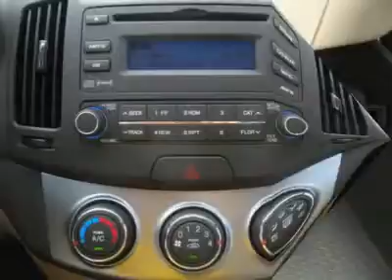2010 HYUNDAI ELANTRA Bartlett, TN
2010 HYUNDAI ELANTRA Bartlett, TN
Stock

Pick up this Natural Khaki 2010 Hyundai Elantra, available today. Featuring automatic transmission, it has 64 miles. This could be the one you've been searching for.